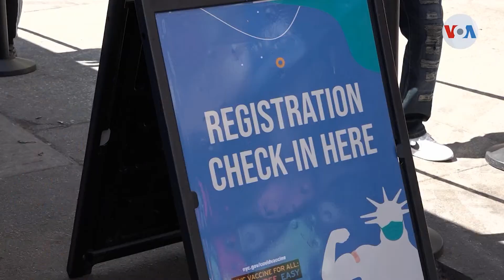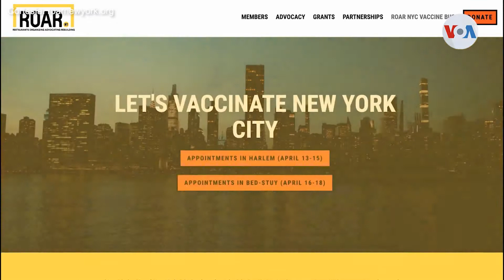EE.UU. exige a China transparencia sobre el Covid-19 – Dígalo Aquí | EVTV | 04/12/21 S5